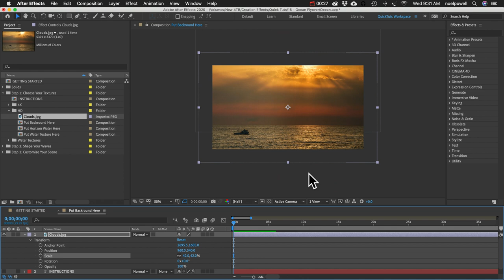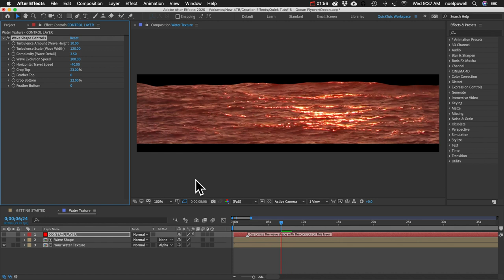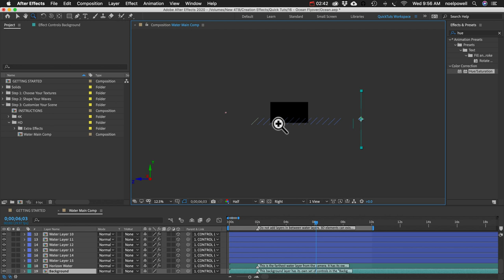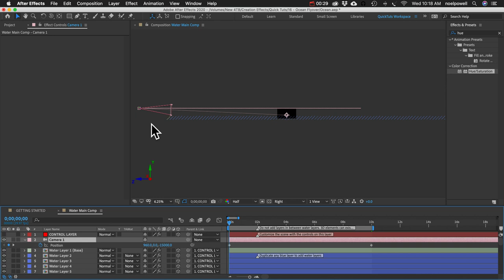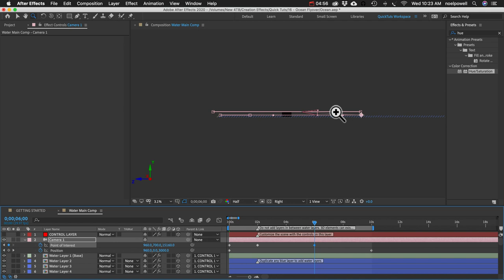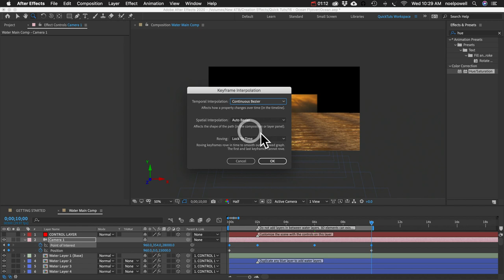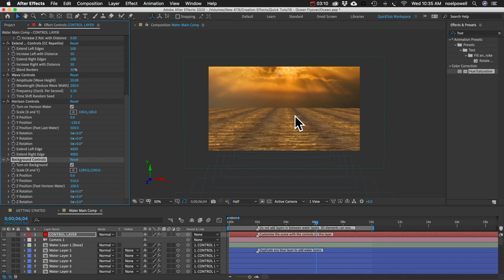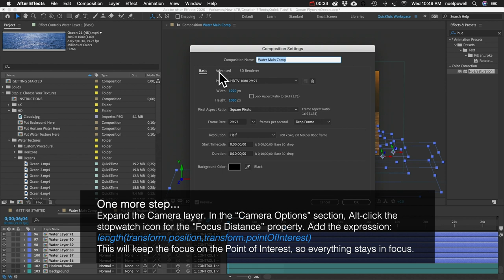Make a 3D Ocean Flyover (Ocean for After Effects / Tutorial)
This tutorial shows how to create a 3D ocean in After Effects, and have a camera fly over it. It uses the 'Ocean' template from Creation Effects, found 'Ocean' allows you to create realistic-looking 3D oceans, lakes, pools, and rivers in After Effects, using a single video clip of some water. To follow along with this ocean flyover tutorial, you will need the Ocean template.

FULL TEMPLATE DESCRIPTION:
Ocean allows you to create custom, 3D bodies of water in Adobe After Effects. Choose from over 50 video water textures (or use your own), and convert them into oceans, lakes, ponds, rivers, and pools. Insert your titles, logo, or other 3D elements into your scene, and customize the water with convenient controls.
You can enhance your water scene with the included splashes, atmospheric haze, and reflection effects. Bring life to your scene by animating a simple camera movement. The flexibility of Ocean provides endless, beautiful looks for a variety of applications - for both realistic or surreal water.

Template features
Variety - 63 looping clips of water to choose from, in both HD and 4K resolution. These include oceans, lakes, ponds, rivers, and pools. Also, three realistic custom water textures, created in After Effects.
Use your own water - If you prefer, drop in your own water footage, and convert it to a 3D water scene.
Total customization - Using convenient controls, you have complete control over the arrangement of the water layers that form your water body. Adjust their oscillation to create custom waves. Use as many layers as needed to extend the water far into the horizon. Extend edges for wide angle shots and pans.
Works with 3D lights and cameras - The water bodies are created with 3D layers, allowing you to set up elaborate scenes with 3D lights and animated camera movements.
Haze - Apply custom fog or atmospheric haze to your ocean scene for an added sense of realism and depth.
Splashes - Add basic splashes when needed, with custom size, volume, force, and direction.
Reflections - Create rippling reflections of your background or floating 3D elements, and composite them over your water. Adjust the ripple displacement to match the turbulence of your water.